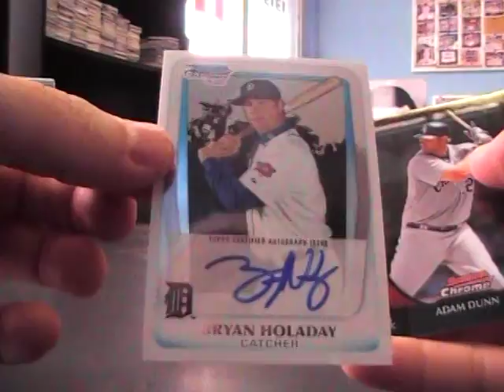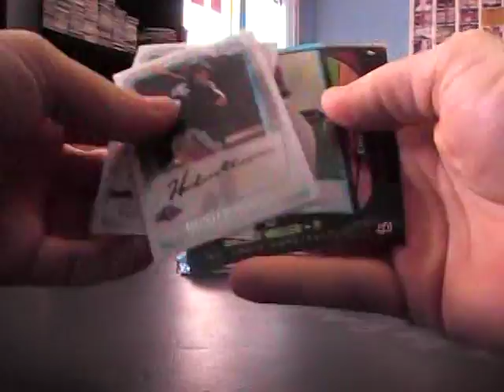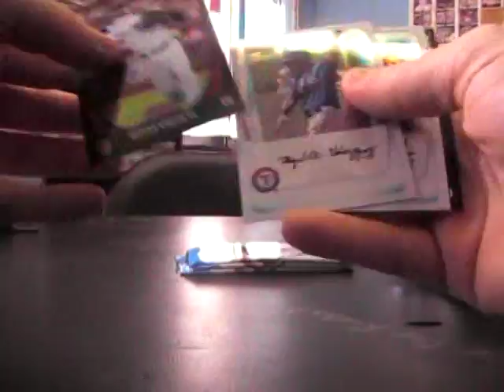Joe's 2011 Bowman Chrome Baseball Box Break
Thanks a lot Joe, Chris J.